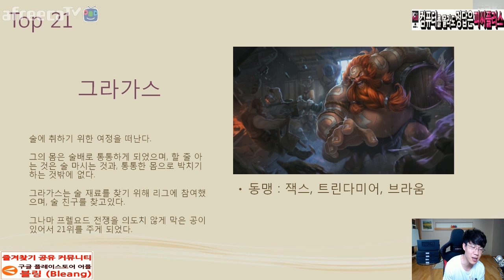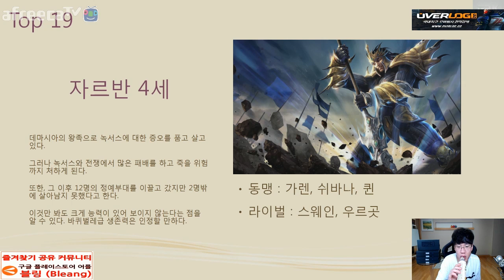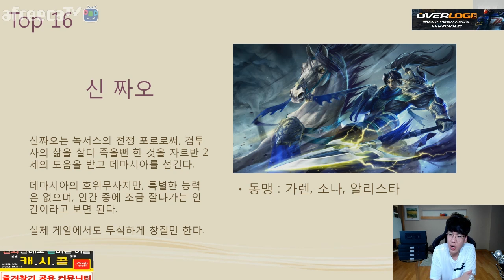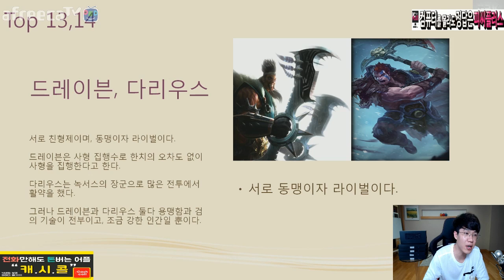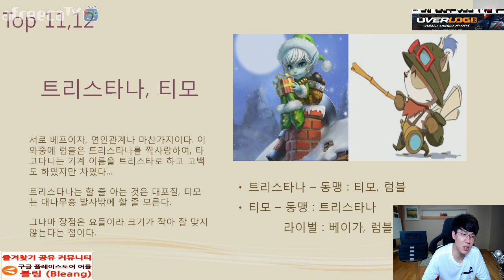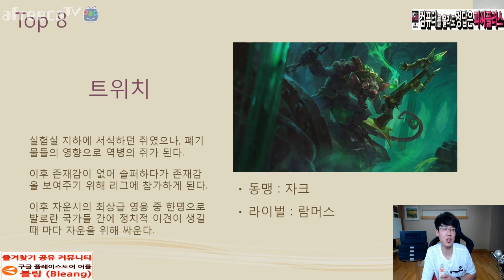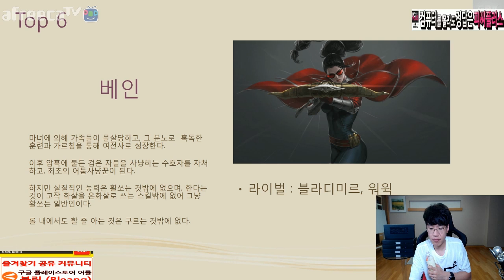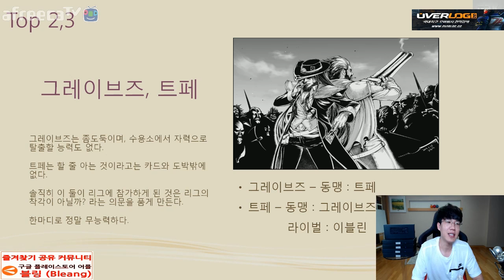보겸 탑텐] 롤 스토리상 제일 약한 챔프 예상 밖의 결과